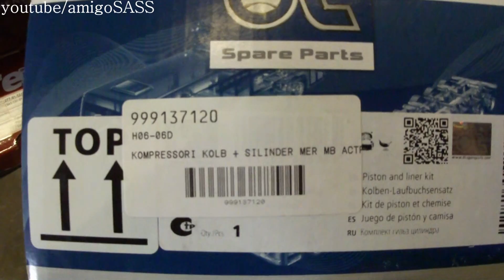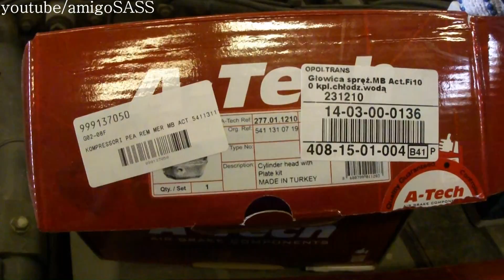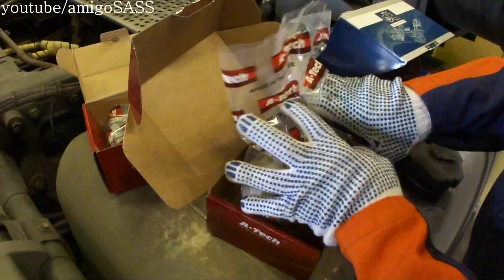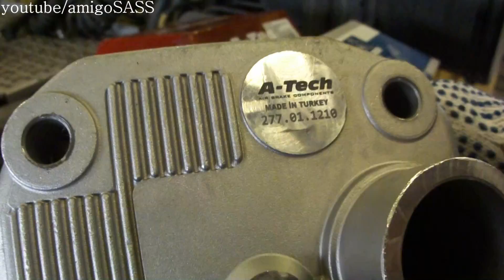Замена компрессора Mrcedes Actros MP1,MP2 Air Compressor Replacement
Air Compressor Replacement Mercedes-Benz ACTROS MP1,MP2
Комплект гильза цилиндра и поршень 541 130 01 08
Diesel Technic 4.61654
Piston and Liner KIt/Original-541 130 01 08
Головка цилиндра верхняя A-Tech 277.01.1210
Original-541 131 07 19 Cylinder head with Plate Kit (from above)
Головка цилиндра боковая A-Tech 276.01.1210
Original-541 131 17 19 Cylinder head with kit (lateral)